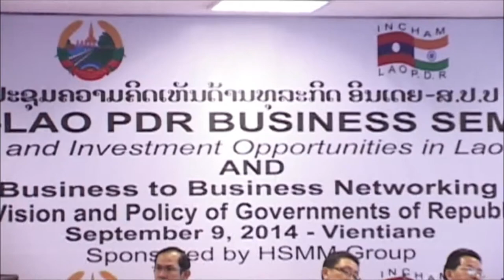Ms. Indrani Chaudhury at India-Lao PDR Business Seminar sponsored by HSMM Group